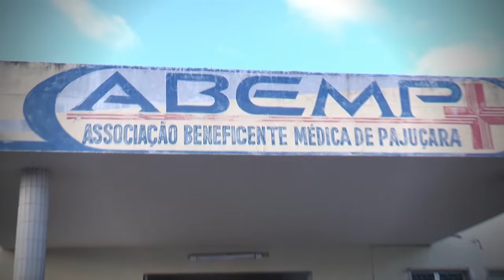ABEMP – Associação Beneficente de Pajuçara - Destaque Saúde 2015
Há 33 anos trabalhando pela saúde do cidadão maracanauense, o Hospital Geral ABEMP presta um grande serviço à população, oferecendo atendimento de qualidade não só para quem reside em Maracanaú, mas atendendo também a pacientes vindos de outros municípios. O Hospital, que tem à frente o Dr. Dionísio Lapa, presta atendimento em diversas áreas, como clínica geral, ginecologia, obstetrícia e traumatologia, entre outros, garantindo atendimento especializado e realização de exames e internamento. Muitos maracanauenses nasceram na ABEMP, por isso ela já faz parte da história do Município, sempre colaborando para a saúde e o bem-estar de todos. E é com grande alegria que damos à ABEMP o prêmio de Destaque da Saúde 2015.